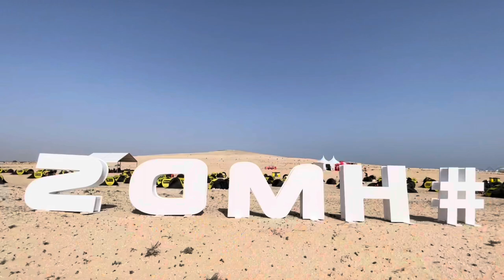HMDS Fuerteventura 2021 - Stage 1, participants discover the bivouac